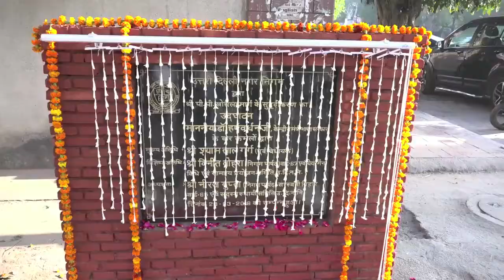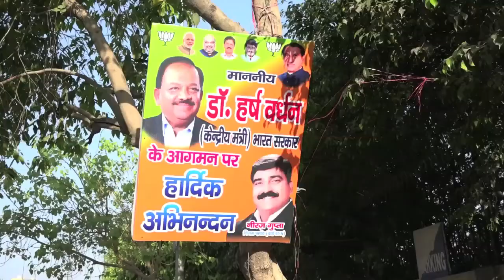Dr Harsh Vardhan launches renovation work of PP Khosla Road in Saraswati Vihar